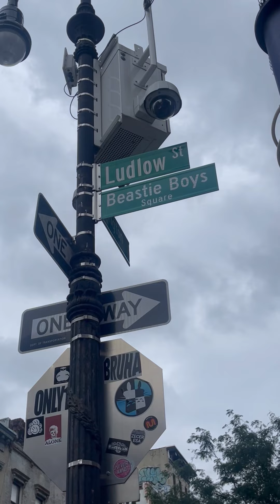Beastie boys square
Hands down the lower east side is one of my favourite neighbourhoods